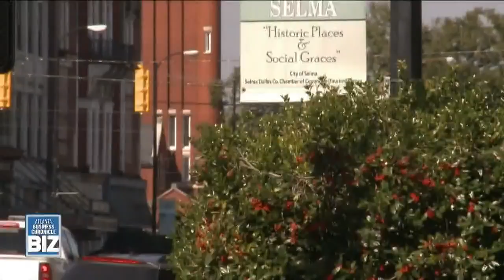Exec. Profiles: Atlanta Public Schools Superintendent Dr. Meria Carstarphen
Atlanta Public Schools Superintendent Dr. Meria Carstarphen sits down with David Rubinger on 'Atlanta Business Chronicle's BIZ'